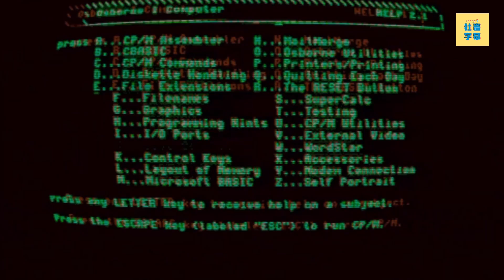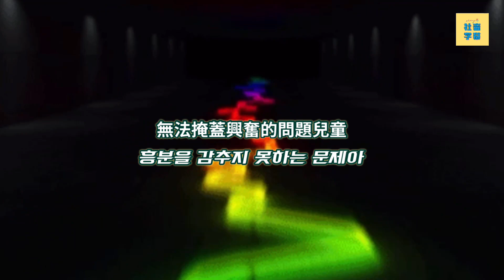│社畜中字│Bangchan×Changbin│문제아│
翻譯：雪莉
軸壓：蜜糖
封面製作：茲姆
嚴禁二改二傳商用，請善用轉貼分享功能
此頻道無任何盈利，請安心觀賞